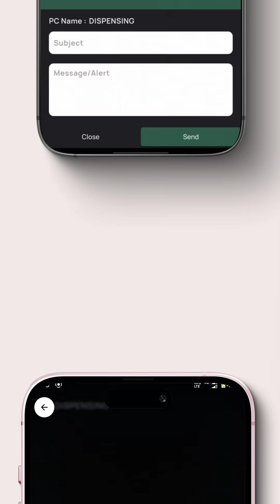𝟑𝟔𝟎 𝐃𝐞𝐠𝐫𝐞𝐞 | 𝐅𝐮𝐥𝐥 𝐒𝐲𝐬𝐭𝐞𝐦 𝐂𝐨𝐧𝐭𝐫𝐨𝐥, 𝐑𝐢𝐠𝐡𝐭 𝐅𝐫𝐨𝐦 𝐘𝐨𝐮𝐫 𝐏𝐡𝐨𝐧𝐞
A new era of smart IT control with the 360 Degree Mobile Application by Grapes. Designed for hospitals and healthcare institutions, this powerful app allows complete remote system management directly from your smartphone—anytime, anywhere. With 360 Degree, IT administrators gain instant access to hospital systems without being physically present, ensuring uninterrupted operations and faster technical response during critical situations. In healthcare, system management should be straightforward, remote, and always under your control, whether you're on-site or far away.  That's why we created 360 Degree by Grapes, a sophisticated mobile app that gives IT teams, hospitals, and companies total insight and control in one spot.

| Key Features of the 360 Degree App

- Remote Shutdown, Restart, Log Off & Lock systems
- Add or Remove Client Systems effortlessly
- Exit active sessions with a single tap
- Centralized control across hospital networks
- Real-time system management from mobile
- Works seamlessly whether on-site or remote

| Built for Healthcare IT Teams

Integrated with Grapes IDMR, the 360 Degree app acts as an extended hand for hospital IT departments. Whether managing systems in OPD, IP, ICU, labs, or administrative offices, the app ensures speed, security, and reliability.

From the next room to miles away, 360 Degree gives you complete control—right in your pocket.

| Available Now

Download the 360 Degree Mobile Application today:
✔ Available on Apple App Store

Upgrade your hospital IT operations with smart, secure, and mobile-first system management from Grapes Innovative Solutions.